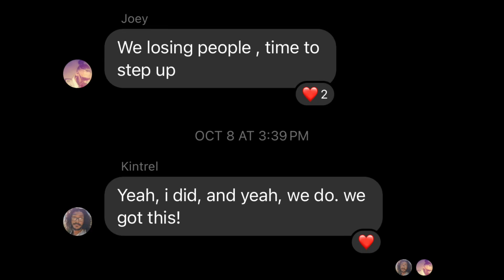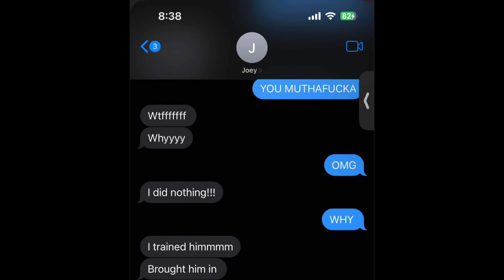Road To MPW Armageddon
Road To The Biggest PPV Of The Year.